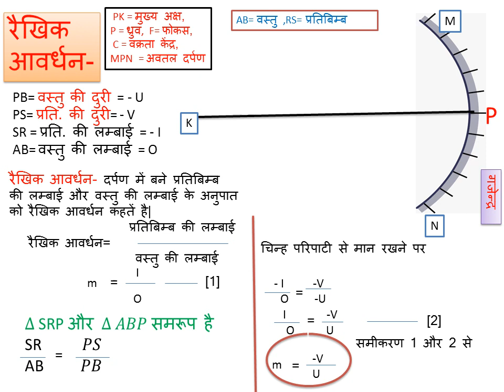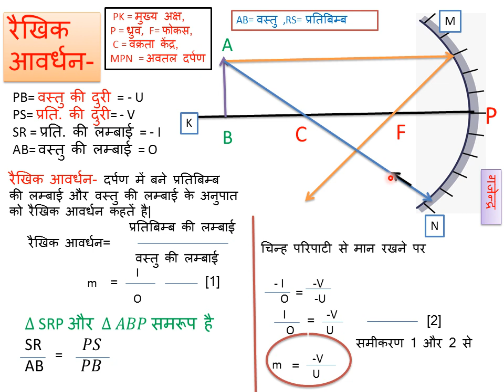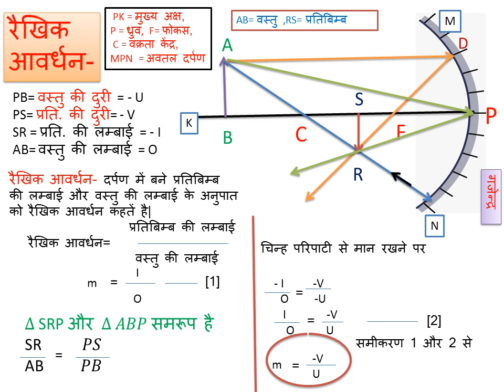Linear magnification रैखिक आवर्धन by gajendra singh rathore ratlam in hindi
Linear magnification , definition, derivation and complete understanding through ray diagram.for more video see my free channel by name gajendra singh rathore